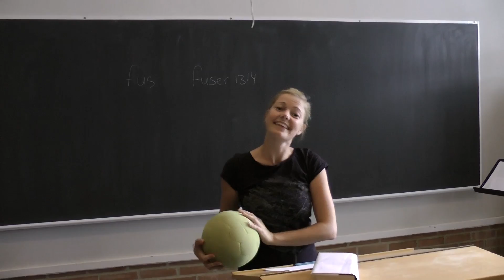CL video.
Navn: Frijsenborg Efterskole
Beskrivelse: